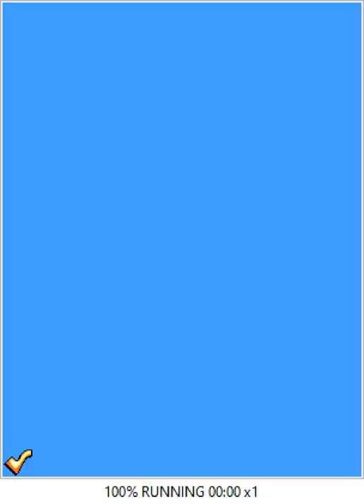All the Sonics - 901 - sky blue sky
oh if i didn't die, i should be satisfied

but I'm not, I want the emeralds! I *believe* it might even unlock a post game, I wanna know what that looks like on java